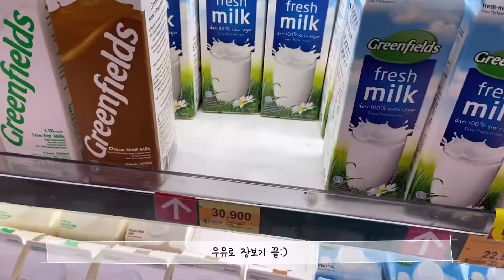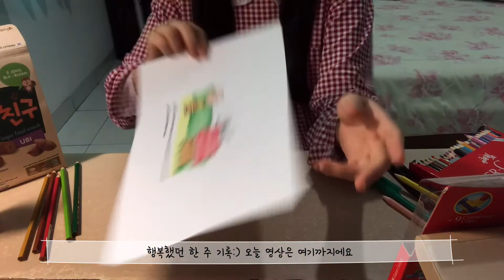Sub) Korean Jakarta Vlog ★🌈 spending Lunar New Year's Holidays with family | The Harvest Cake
Hi:)
This is Fam ~
This video captures the everyday life of the New Year holidays with my family ~
I keep every moment with my parents as a diary like this and
Hopefully this precious note will remain a good memory in the future, hehe
As always, thank you for coming to view this video: D

안녕하세요:)
팸쓰입니다~
이번 영상은 가족과 함께 보낸 설연휴 일상을 담았어요~
부모님과 함께 하는 모든 날, 모든 순간들을 기억하고 싶어서
이렇게 소소한 일상들을 기록으로 남겨 보았는데
이 소중한 기록들이 먼훗날
세월이 흘러 흘러 흘러 좋은 추억으로 남겠죠?ㅎㅎ
오늘도 보러 와주셔서 감사합니다:D
모두 감기 조심하세요~

Hai:)
Ini Fam ~
Video ini menangkap kehidupan sehari-hari liburan Tahun Baru bersama keluarga saya ~
Saya menyimpan setiap momen dengan orang tua saya sebagai catatan harian seperti ini dan
Semoga catatan berharga ini tetap menjadi kenangan yang baik di masa depan, hehe
Seperti biasa, terima kasih telah datang untuk melihat video ini: D

Selam:)
Bu Fam ~
Bu video, ailemle Yeni Yıl tatillerinin günlük yaşamını yakalıyor ~
Her anımı ailemle böyle bir günlük olarak tutuyorum ve
Umarım bu değerli not gelecekte iyi bir anı olarak kalır, hehe
Her zaman olduğu gibi, bu videoyu izlemeye geldiğiniz için teşekkür ederiz: D